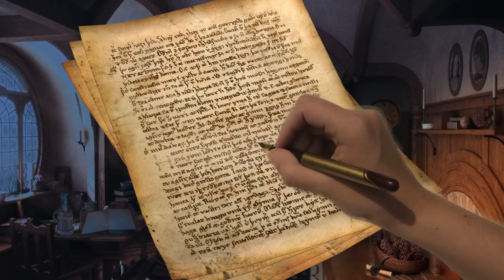Hobbit Home [ASMR] ◎ Lord of the Rings Ambience ◎ Bag End - The Shire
Hobbiton! The peaceful and conforting land of the Shire! Let's experience the wonderful life of hobbits !